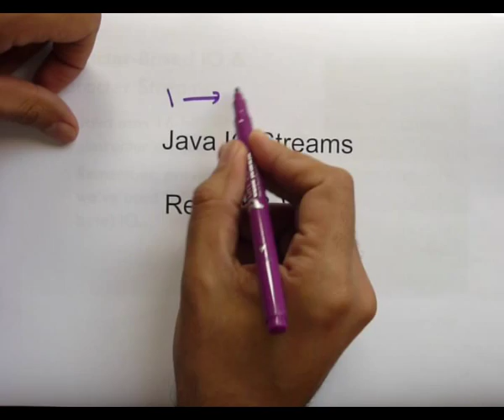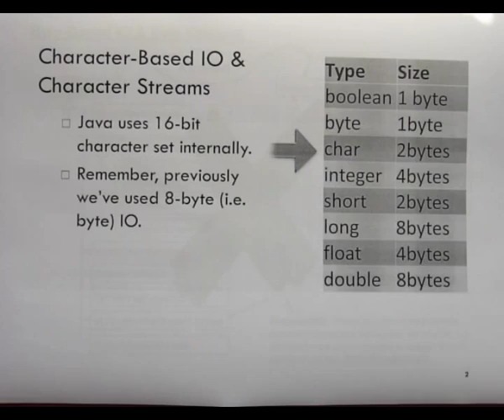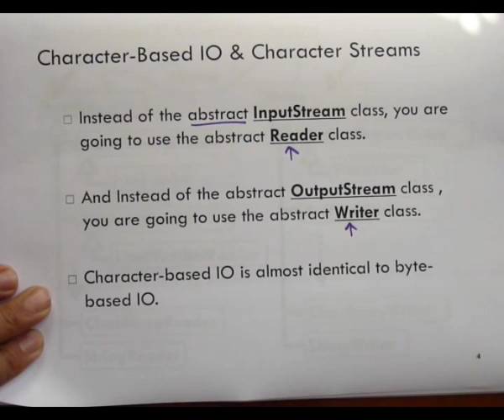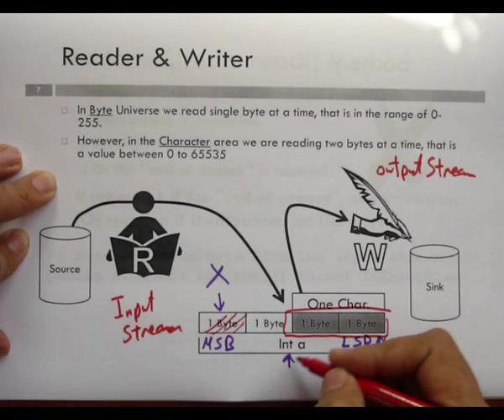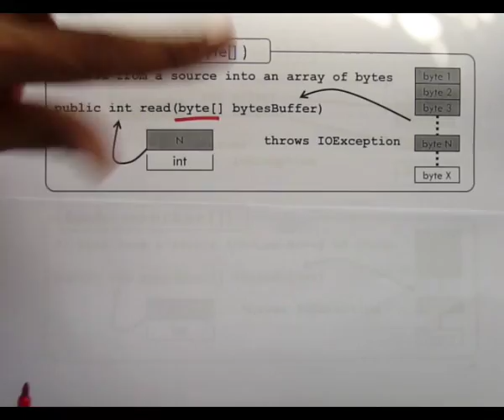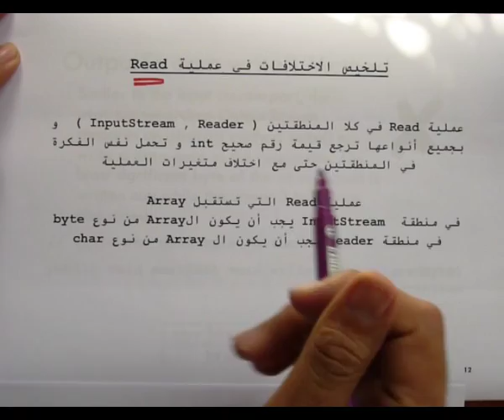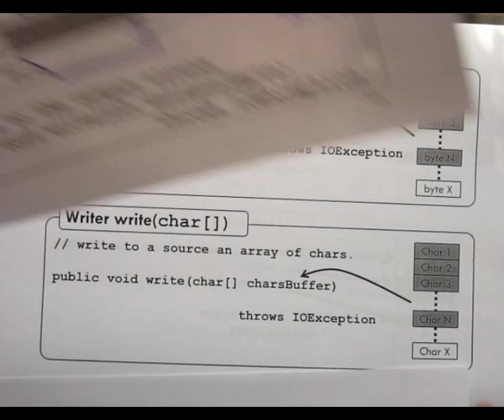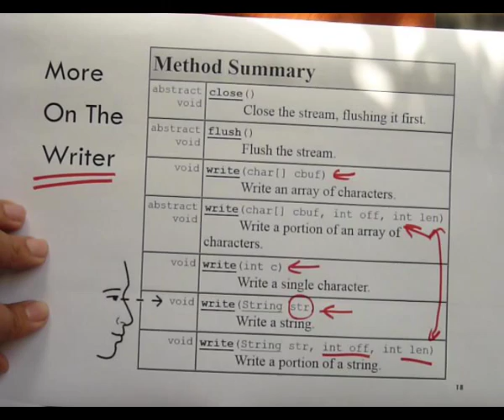Java IO Streams Part 7 (Reader And Writer) In Arabic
يعتبر هذا الدرس المدخل الأساسي للتعامل مع الملفات النصية - الحروف و الأرقام و الرموز و يختلف عن الدروس الستة السابقة و التي تتعامل مع البايت مباشرةً ، فهو مدخل إلى
Java IO Reader And Writer
و تتطلب مشاهدة هذا الدرس مشاهدة مسبق للدرس
Java IO Streams Part 1 , Part 2, and Part 3
كما و أن جميع الوثائق متوفرة على الموقع
Java - YouTube
إنتهى

مواضيع مرتبطة
ادة java,
java للمبتدئين,
لغة java,
لغة java,
java كورس,
كورسات java,
java عربي,
java دورة,
java دروس,
java تعلم,
java بالعربي,
java برمجة,
اساسيات java,
احتراف java,
المصفوفات java,